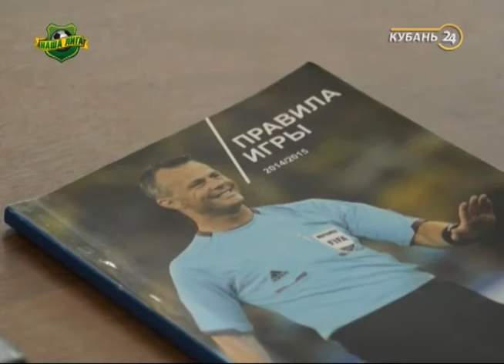20.03.16 Программа «Наша лига»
Программа о кубанском футболе.
В каждом выпуске спортивного проекта — отчеты о соревнованиях под эгидой Краснодарской краевой федерации футбола, репортажи о матчах любительских команд.